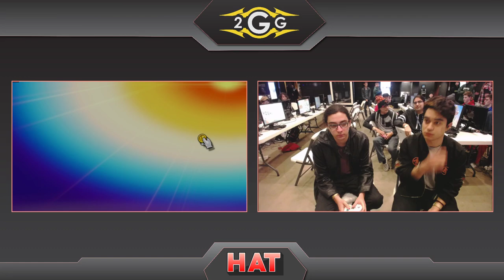HAT 96 - DCG | JoeL (Link) Vs. Charliedaking (Wolf) Winners Quarters - Smash Ultimate